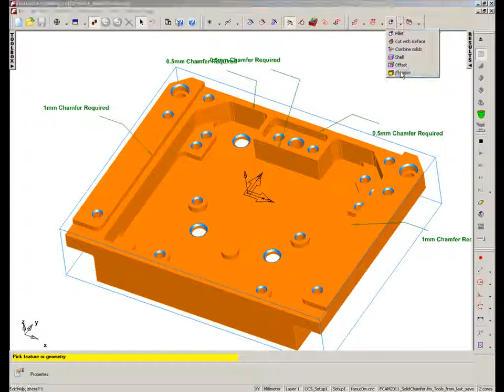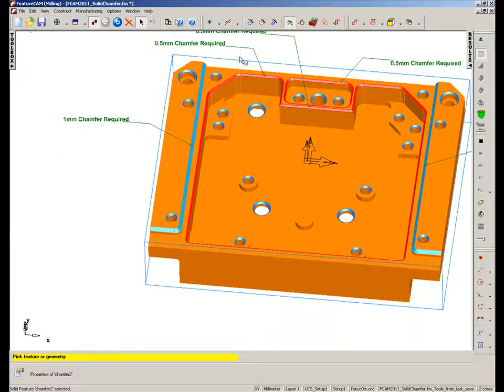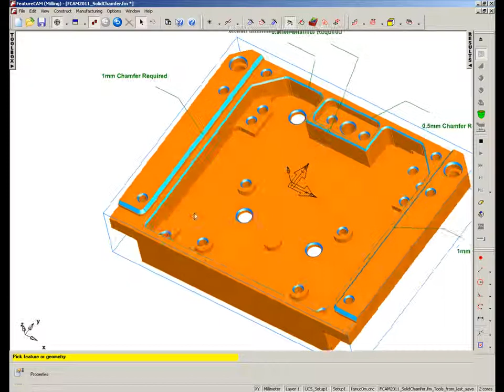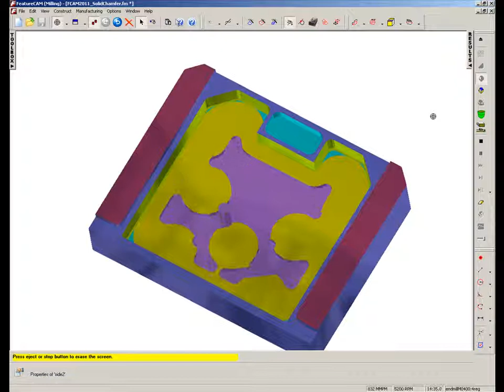Solid Chamfer - FeatureCAM 2011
Solid chamferring has now been added to FeatureCAM 2011.